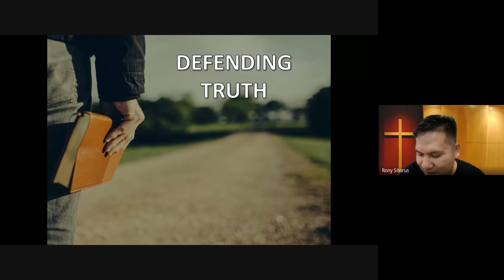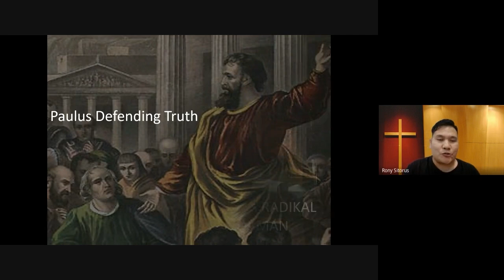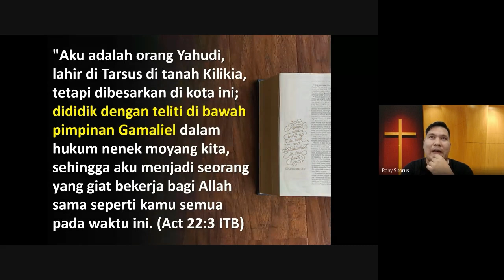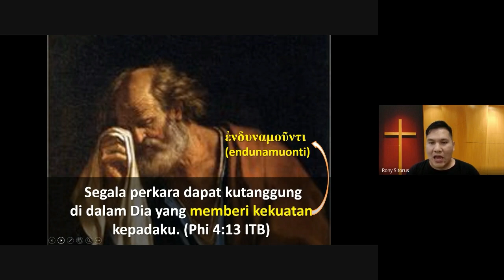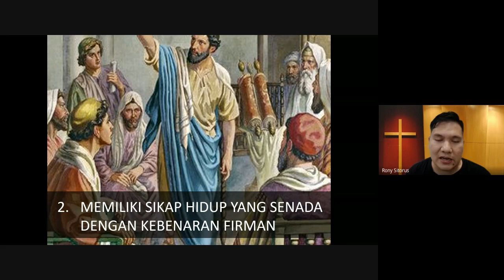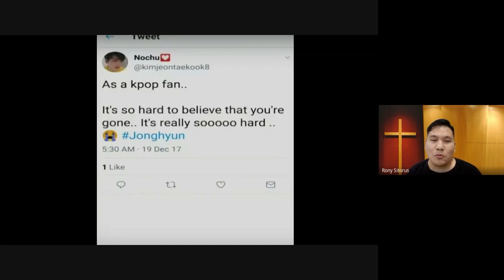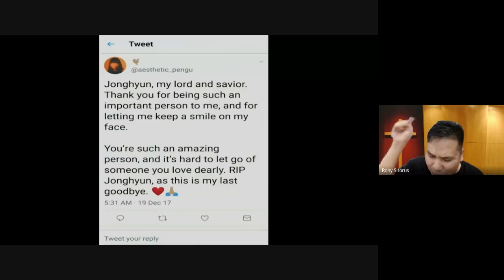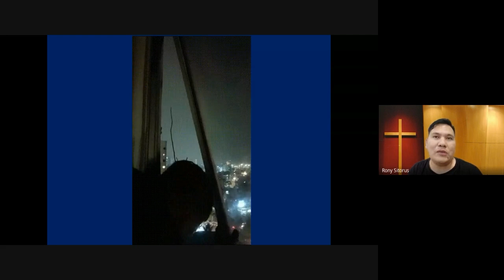Ps. Rony Sitorus - Defending Truth (Ibadah 28 Juni 2024)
Ibadah Komunitas Sahabat Yesus - 28 Juni 2024

Tema : Defending Truth

Pembicara : Ps. Rony Sitorus

Tuhan Memberkati!